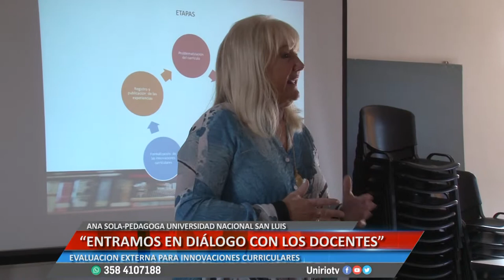ANA SOLA-TALLER INNOVACIÓN CURRICULAR Y FORMACIÓN DOCENTE